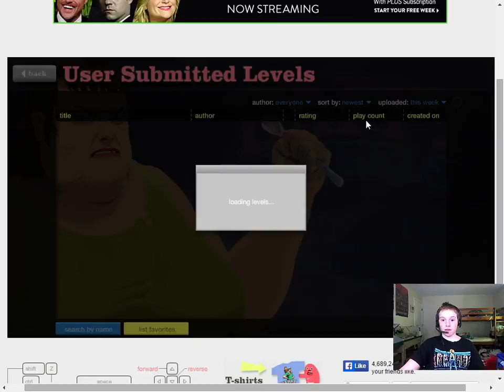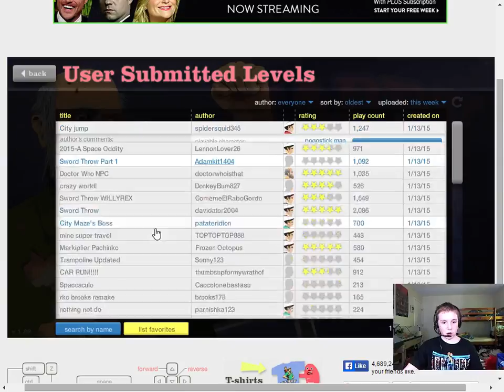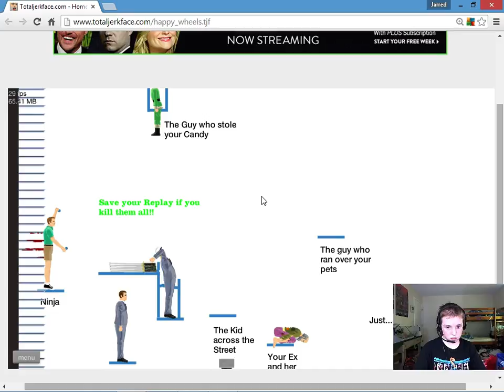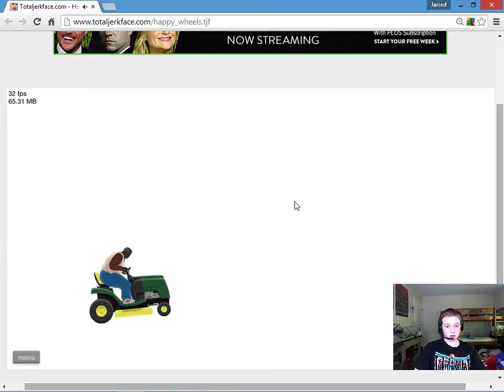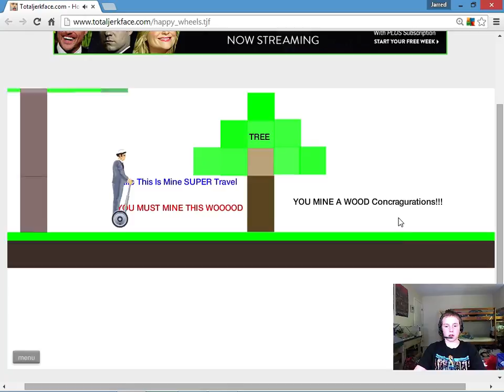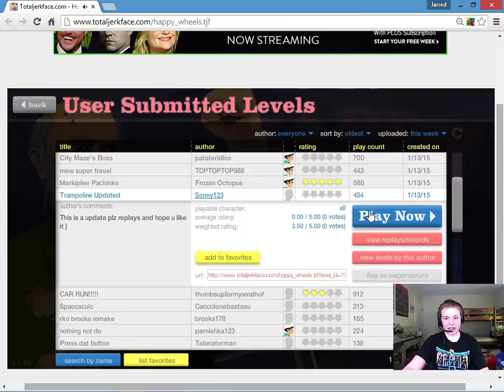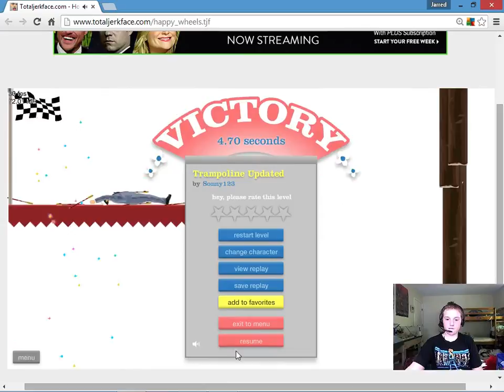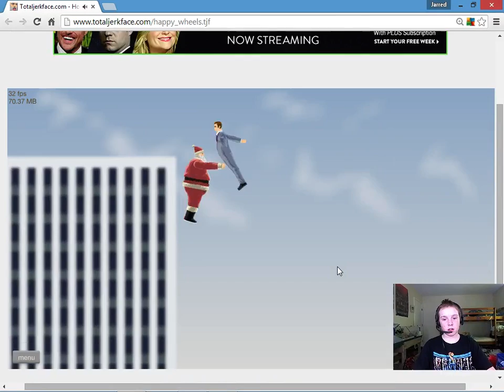happy wheels-LOSING MY MIND!!!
AHHHHHHHHHHHHHHHHHHHHHHHHHHHHHH!!!